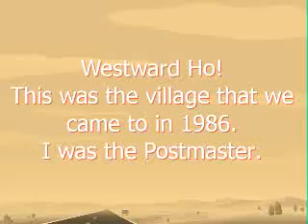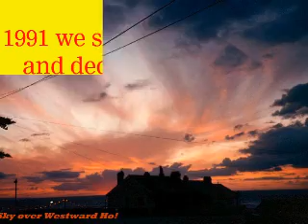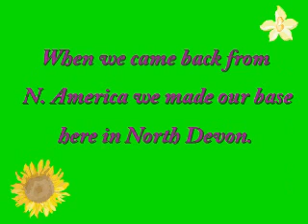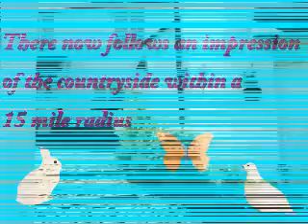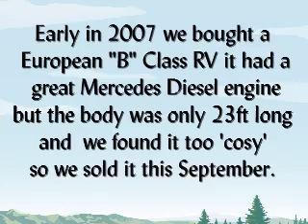Settling in Westward Ho!, North Devon